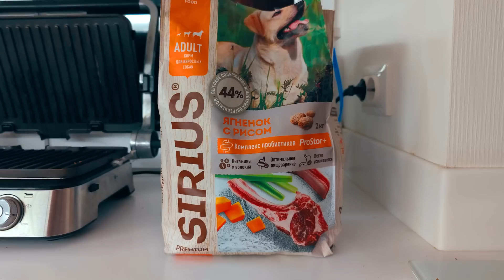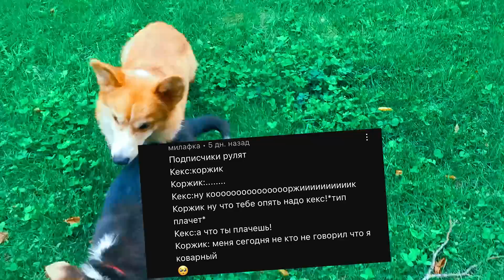СКИБИДИ ТУАЛЕТ СОЖРАЛ ЧЕЛОВЕКА ДЕДА!! (Корги Кекс) Говорящая собака